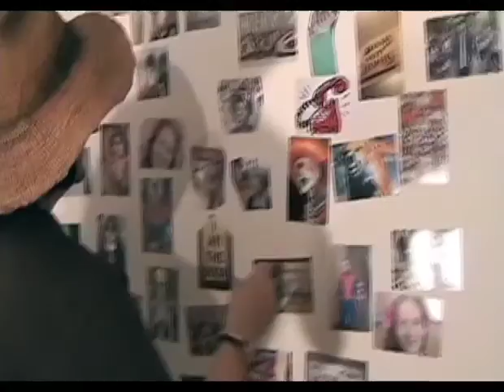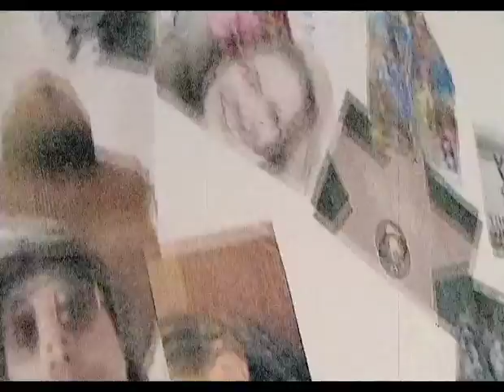Mistake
People often mistake me for skeletons in their closet / For skeletons they studied in 10th grade biology / For skeletons of operatic apoplexy singing and flopping around in the bing-bang-boom of 3 am blues...

Words/music: Rich Ferguson
Directed by: Christopher J. Burdick
Also starring: Erin Tylski